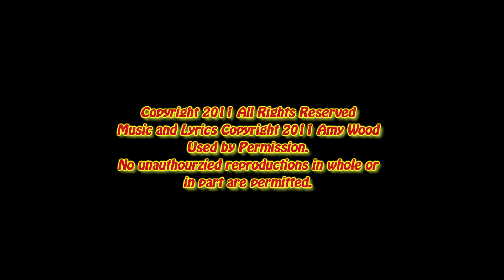Amy Wood - Battle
Amy Wood performing her song "Battle" on Aug.19, 2011 at the Caffe Crema Music Showcase in Calgary Alberta Canada.

Lyrics and Music Copyright Amy Wood, used by permission, no unauthorized reproductions in whole or part permitted.